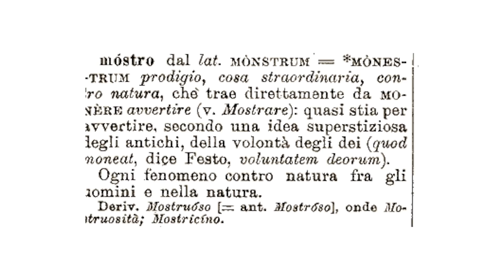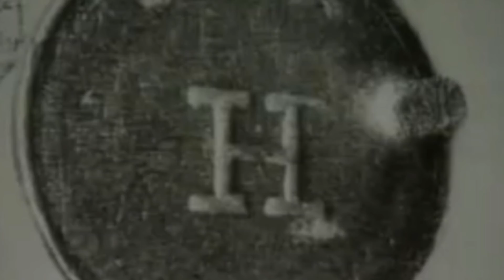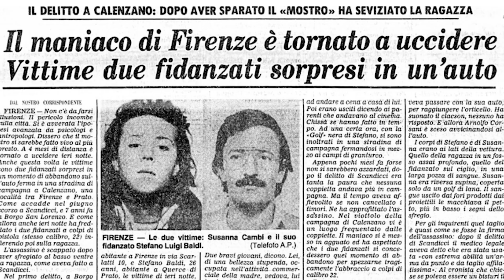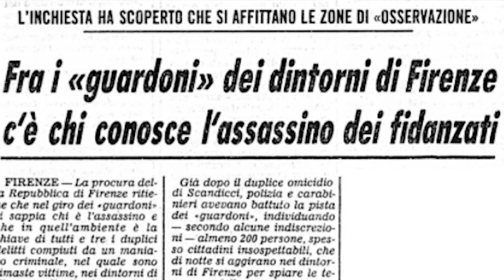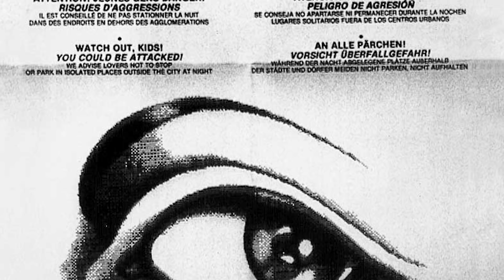Il mostro di Firenze 3: "Occhio, ragazzi!"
Dopo tre duplici omicidi, identici nel modus operandi, non ci sono più dubbi: sulle colline toscane è all’opera un serial killer e i giornali gli danno un nome: il Mostro di Firenze...

Testi consultati:
Alessandri, G. La leggenda del Vampa: La storia del Mostro di Firenze, Loggia de’ Lanzi, Firenze, 1995
Cecioni, A. e Monastra, G. Il mostro di Firenze. Ultimo atto, Nutrimenti, Roma, 2018
Cochi, P. Mostro di Firenze. Al di là di ogni ragionevole dubbio, Runa Edtrice, 2020
Ferri, F. Il caso Pacciani. Storia di un processo mass mediatico, Edizioni Pananti, Firenze
Filastò, N. Storia delle merende infami, Maschietto Editore, 2012
Fiorucci, A. 48 small. Il dottore di Perugia e il mostro di Firenze, Morlacchi, 2012
Giuttari, M e C. Lucarelli. Compagni di sangue, Rizzoli, Milano, 1999
Lavorino, C. Il mostro di Firenze e il caso Pacciani, EmmeKappa, Gaeta, 1994
Marazzita, N. L’avvocato dei diavoli, Rizzoli, 2006
Mattei, A. Coniglio il martedì, Sperling & Kupfer, Milano, 1992
Perugini, R. Un uomo abbastanza normale, Mondadori, 1994
Spezi, M. Il mostro di Firenze, Sonzogno, Milano, 1983
Spezi, M. e D. Preston, Dolci colline di sangue, Sonzogno, 2006

Altri libri di interesse:

Bruno F. e A. Tornielli. Analisi di un mostro, Edizioni Arbor, Palermo, 1996.
Catola, R. Identikit di un mostro, Anthropos, Roma, 1985.
Filastò, N. Pacciani innocente, Ponte alle Grazie, Firenze, 1994.
Gariani, F. F. Il mostro di Firenze, Ulysse Editore, Milano, 2004.
Grimaldi, L. Il sospetto, Mondadori, Milano, 1988
Lavorino, C. Il mostro di Firenze, EmmeKappa, Gaeta, 1991.
Licciradi, P. e G. P. Carlizzi. Gli “affari riservati” del mostro di Firenze, L&C, Roma, 2002.
Provvisionato, S. Il mostro, il giudice, il giornalista, Theoria, Roma, 1996.
Storti, E. La traslazione: Verosimile storia del Mostro di Firenze, Lalli, Poggibonsi, 1990.